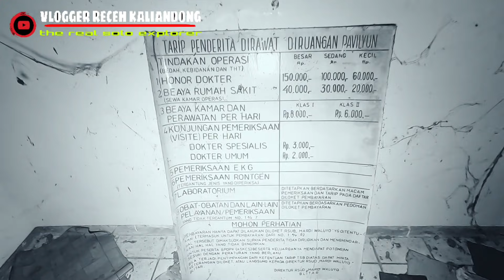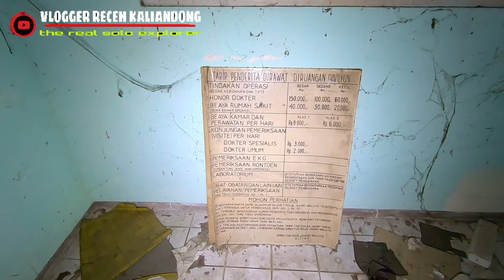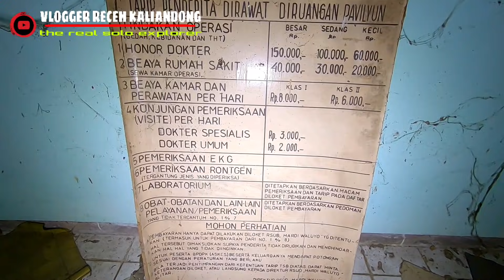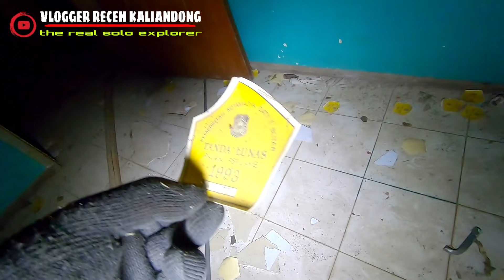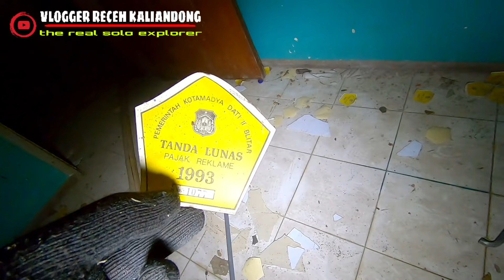RUMAH SAKIT ANGKER BLITAR | part 1, banyak interaksi suara2 tanpa sumber.